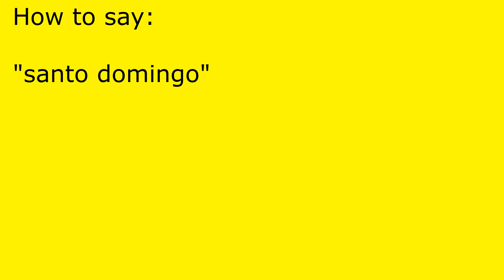How to pronounce santo domingo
santo domingo pronunciation.